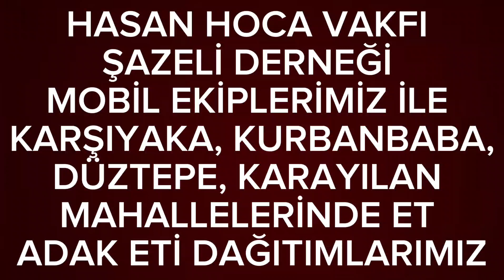HASAN HOCA VAKFI ŞAZELİ DERNEĞİ